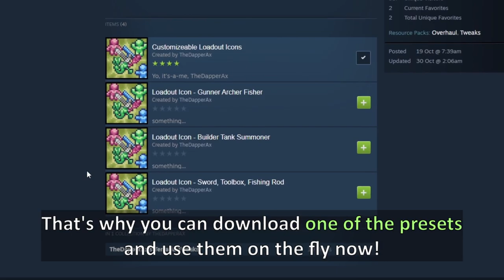Terraria added this item allowing you to become a wolf ─ And umm, the Annoying Dog..??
Terraria 1.4.5 just got announced. wow, that was bit quick. I actually knew about the collab before it was posted in Steam news, but dang, I didn't expect it to be a full-fledged update. Speaking of steam news, you can also find Terraria resource packs from Steam workshop. There are lot of finest work done by the community for you to try out in Terraria 1.4.4 ─ The number of packs built for Labor of Love update grew with lots of variety. One of them include a pack about this item: Lilith's Necklace. It turns you into a wolf, an actual wolf. But if you don't like being wolves, here are some... "solutions".

1.4.5 was going to be a crossplay update, but the plans can change, I presume.
Used Music:
-Danganronpa Climactic Return
-Maplestory; Omega Sector: Finding Forest (tempo up)
-Terraria underground Ice
-Dog Park by Silent Partner
-Terraria otherworld: Every Adventure has a beginning
-dogsong
-Terraria Jungle